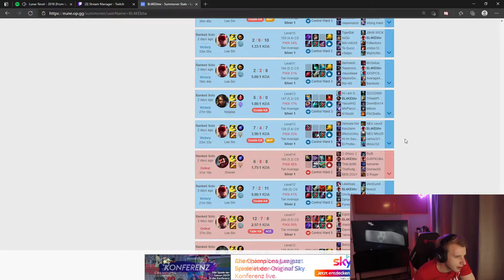Jankos tells the sad truth about League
Hi, welcome to the new League of Legends video! Do you like my content?
Every support is highly appreciated! Even yours!
Much love to you bro ❤❤